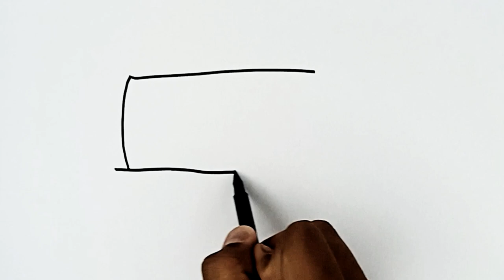CUP OF COFFEE drawing, painting and colouring for kids, toodles ideas for kids, how to draw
Description

pragna

how to draw CUP OF COFFEE / CUP OF COFFEE drawing / CUP OF COFFEE /
painting and colouring for kids / toodles ideas for kids